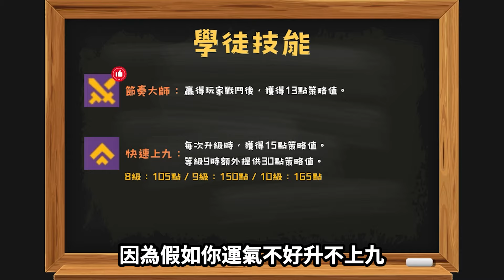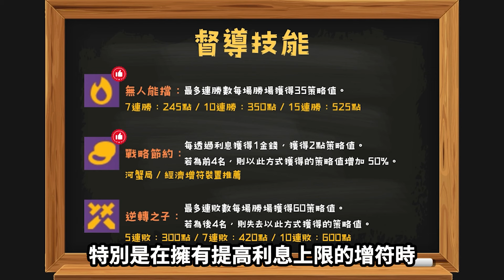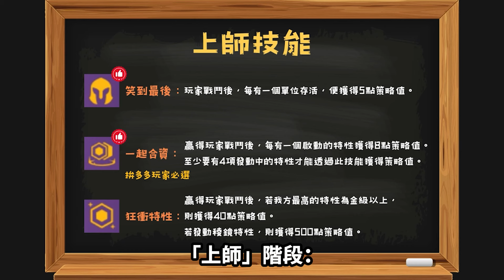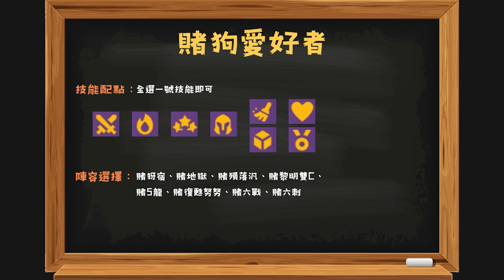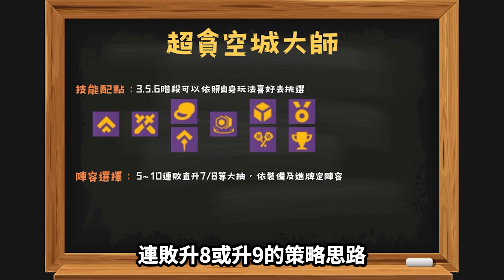S5.5棋組回歸最快增加策略值攻略，高速領取獎勵！超高勝率陣容玩法一網打盡｜聯盟戰棋S5.5 云顶之弈 Teamfight Tactics 14.19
0:00 前言
0:30 回歸棋組是甚麼?
1:32 策略值介紹
4:25 配點及陣容選擇

📢📢📢📢📢【Ｄｉｓｃｏｒｄ聯盟戰棋群】📢📢📢📢📢

找不到人下棋？來這裡！
上片開台通知、改版資訊攻略資訊整理都在這！

安安大家好我是東東EatTwoMa~!
頻道主要直播聯盟戰棋積分場，
遊戲歷程聯盟戰棋S2~S3鑽石，
S5~S7台美服雙大師。S8陸/台雙宗師
S9~S11台服大師